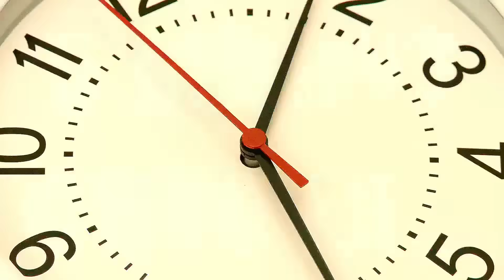😱 РАДУЖНЫЕ ДРУЗЬЯ, Но в Мире ГУБКИ БОБА ! ВЛАДУС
В этом видео я покажу вам 😱 РАДУЖНЫЕ ДРУЗЬЯ, Но в Мире ГУБКИ БОБА ! ВЛАДУС РАДУЖНЫЕ ДРУЗЬЯ НУБ и ПРО НУБ и ПРО Это мультик по игре Майнкраафт . В этом видео ВЛАДУС и ЛЁНЯ покажут вам как правильно играть в игру minecraft ( минекрафт , манкрафт , маекнарфт майн крафт ) !